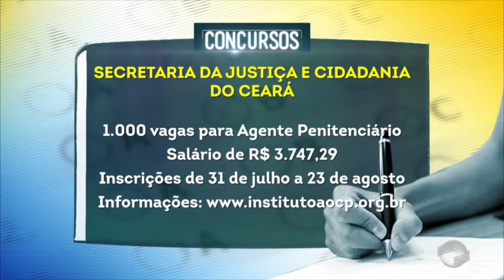PM-PI: Alterado cronograma das próximas fases do concurso